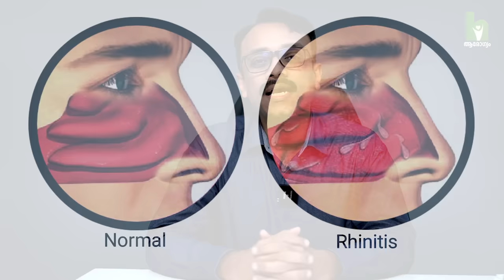മൂക്കിലുണ്ടാവുന്ന അലർജി മാറാൻ ഇങ്ങനെ ചെയ്‌താൽ മതി | Allergic Rhinitis malayalam | Dr. Aju Ravindran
Dr. Aju Ravindran
MBBS, MS (ENT), DLO, DNB (ORL)
Sr. Consultant ENT Surgeon. Srarcare  Hospital Kozhikode..